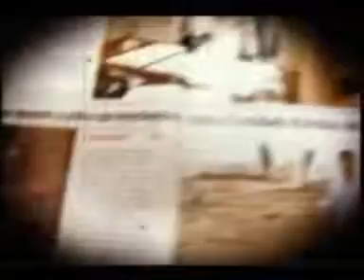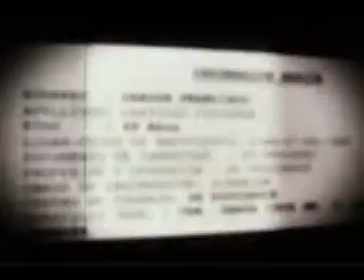JUEZJUSTO TV 21MAYO BAJO LA LUPA